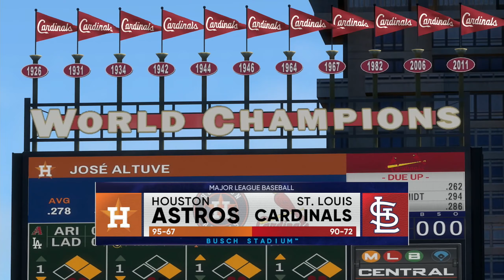MLB The Show 22 - Houston Astros vs St. Louis Cardinals | FULL GAME Mar 2, 2023 MLB Highlights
Houston Astros vs St. Louis Cardinals | FULL GAME Mar 2, 2023 MLB Highlights | MLB 23